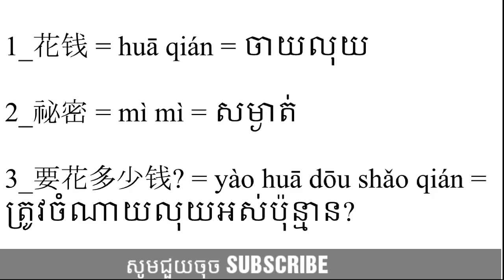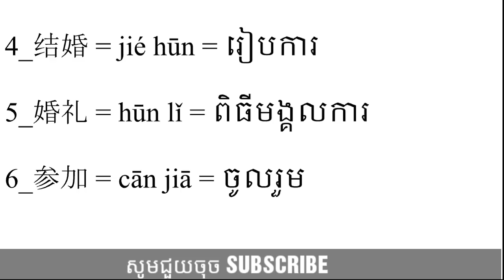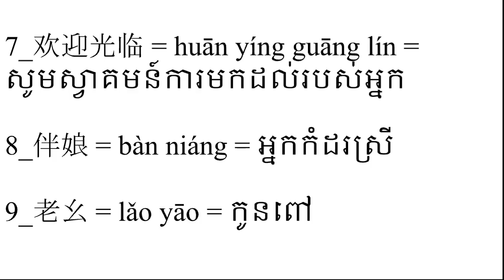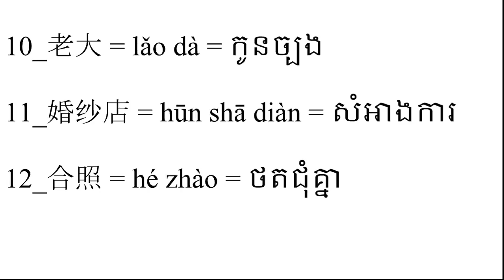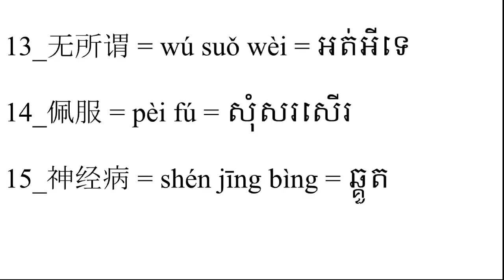រៀនភាសាចិន - khmer learn chinese (part78)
រៀនភាសាចិន - khmer learn chinese (part78). សូមស្វាគមន៍ដែលបានចូលមកកាន់ឆានែល LEARN CHINESE. សូមកំុភ្លេចជួយsubscribeដេីម្បីទទួលបាននៅវីឌីឣូថ្មីៗជារៀងរាល់ថ្ងៃ. welcome to my channel name learn chinese .i am going to show you how to speak chinese in the chinese lesson. don’t forget to subscribe my channel to get more new video everyday.

learn to speak chinese language
chinese class
learn Chinese phrases
Chinese pinyin
Chinese characters
Learn chinese
Chinese language
chinese lessons for beginners
chinese language lessons for beginners
learn mandarin chinese online
learn chinese words
mandarin lessons for beginners
mandarin conversation
best way to learn mandarin online
easy way to learn chinese
how to learn mandarin by yourself
learn chinese in 5 minutes
chinese language mandarin
Chinese language
Chinese conversation
Chinese lesson for kids
Chinese lesson for children
learn Chinese khmer
study Chinese
Chinese new words
khmer learn chinese part78
khmer learn chinese
learn chinese
chinese vocabulary
chinese word